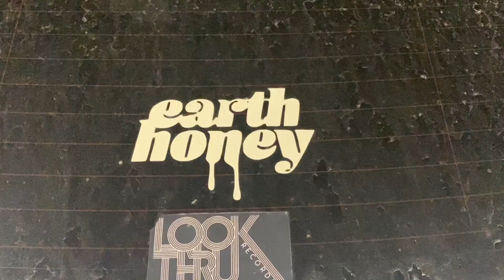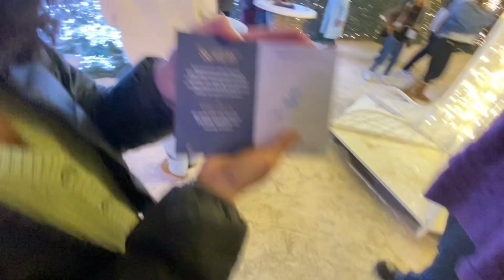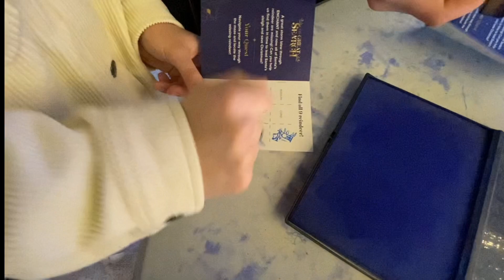THEY SAW WHAT IN VEGAS?!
Haven’t made a vlog in a loooong time so here’s my attempt at trying to adapt with the times!